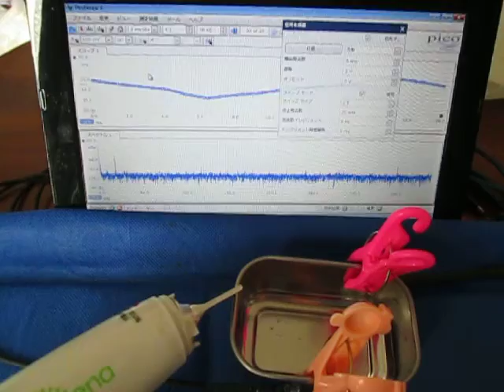超音波伝搬状態の観察 Supersonic wave experiment